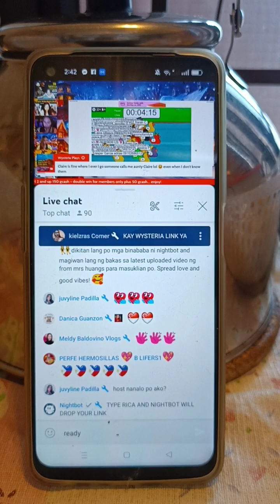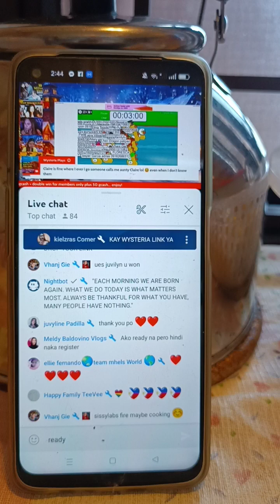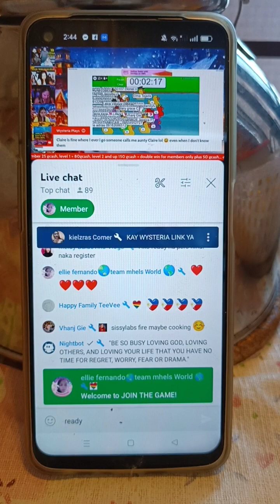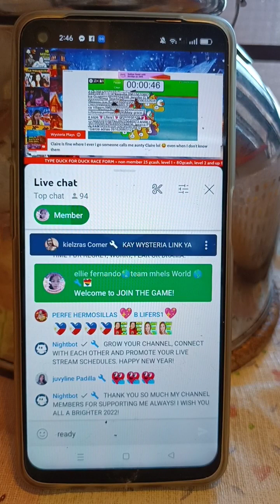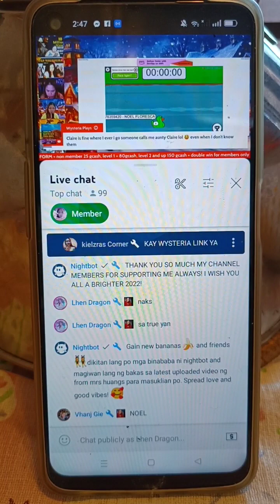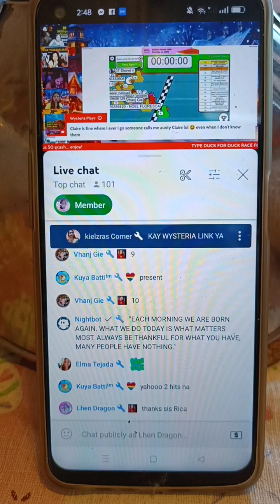GOOD FORTUNE thanks sissy Rica @MsRica for this it can be my guide for my future soon👏🙏😇👍🔮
CHANNEL MEMBERS:
@Linda Obrador @Prince Vegeta-son @katiren caspillo @Lea Dinglasan Vlog @Dithju Acibo @Liwayzkie's Life @Jepipay Gumbi @Edcel Dupit @Tirso F Channel @Ladylyn Siriban Vlogs @JMV Pampering Nails @meanne Chua @ANDRE BARBERSHOP @Lola Duka Channel @Bluevanilla Atbp @Rhubz Channel @Bayott na Rakista Vlogs @Gemma's Welt Mit Werner @Carmie Gamboa @Renato Pepito @sweetliar m @EL Bimbo Lai @Mbuen Vlogs @Daylen Gustillo @Athena Yesha Vlogz @JOREX VLOG @Louie Ligad Vlog @By EzaBundokera @Bored Vlogger @Ken Russell @Joanna's Adventures @gillen vlog @Assy Mcraig @Elvie Ayroso @Jerald Vlog @Anita Cariaga @Lydia Macaro @pinayjapanjk Tv @Heart Punsalan @Buhay Abroad Official @Carson's World777 @Infinity Walker @CG Channel @Mrs. Huang's World @Shalala Ana's Kitchen @Raidenlon Vlog @Amazing Grace Vlog @Angel2 Wings Channel @Lhady mhazk @My Bhing @ameizing Mommae @Iyas Cornel Vlogs @Seph MotoPh @Kielzras Corner @Marjon Develos @Vhanj Gie @EMZ QEE VLOG @Papsy Kels @Redz Cocina Life @Jayrose Tirana @Ems Barcena Vlog @JVL Vlogs "Jovelyn" @The Joeodie Adventure @Faith Tejada Ytc @Msyoyo's Closet @yi-jin21 cute vlog @Road to Go Vlog @efril cagula @JAN & GRASYA @Pinay Swiis Traveller @Lourdes Tenorio @Myrna Lifestyle @Dvine O. @TAP Stories @Cherry Carlet @Dulcetjoy Channel @Jolena Vlogz @M.B MIX @Marife Dubas @Rotour Moto @LANI PIE @Simply Nanete @David Luis Dumaguing @Jerald Ang @Daisy Ang @Aries Vlog @TISAY VON @Ronel G, Tv @Katubo Nz Tv @Erigie Reggie @THE FARMERS VLOG @KSM Animation @Beth Punzalan @Jena Langido Vlog @norhasim omar @pokwang ofw21 @GM Tv Pangarap @Dalyn Da Panlaban @Miamorie Mild @KISSLAB MOTOVLOG @Jen Yeke Vlogs @Killer Smile Vlogs🌺 @weilingshi vlogs